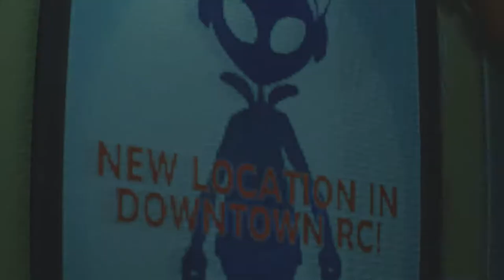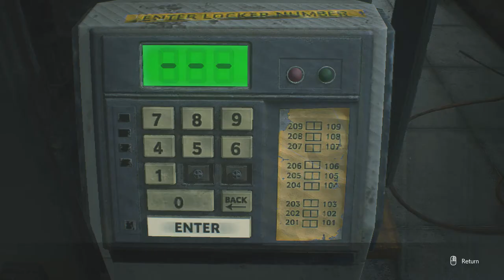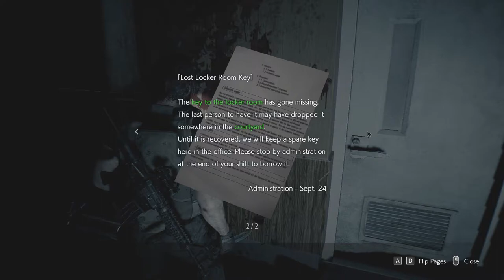Resident evil 3 Remake Part 2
sorry listen apologize jacksepticeye